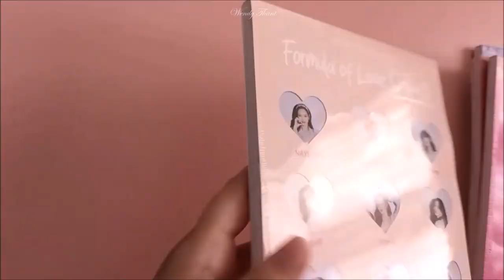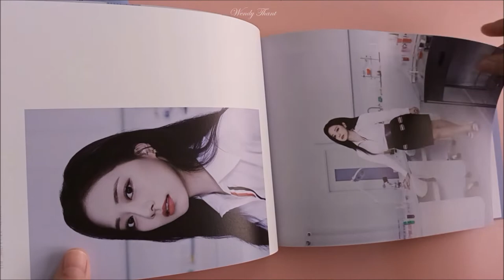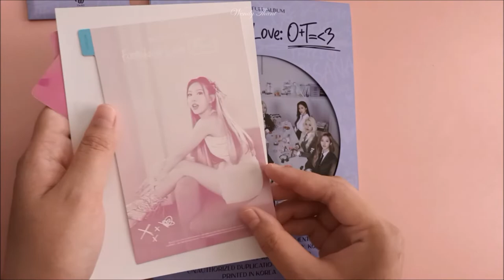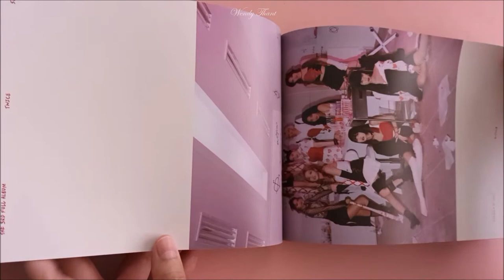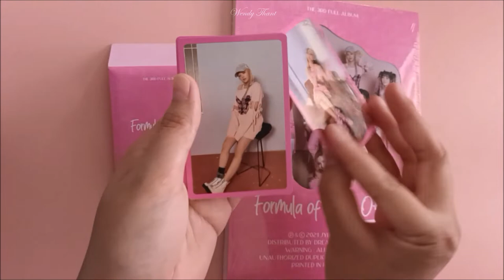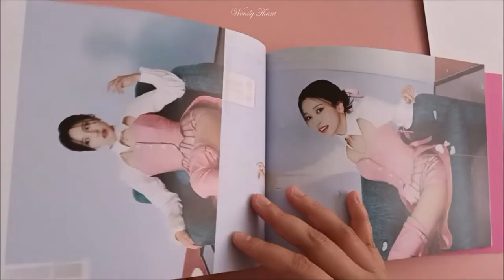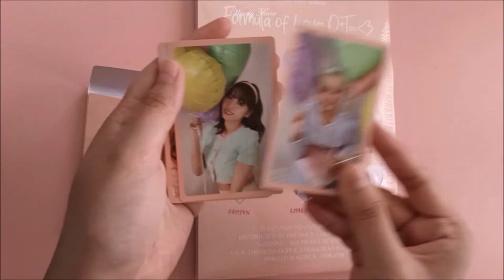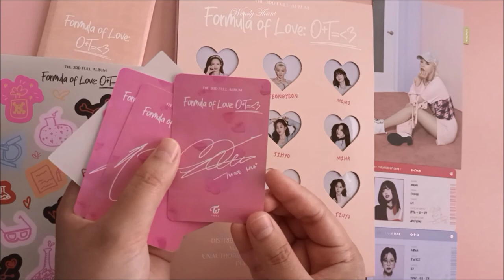🦋 VLOG : UNBOXING TWICE Formula of Love: O+T=‹3 Album 🦋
***PLEASE DON'T REMOVE OR CUT THE CREDITS.***